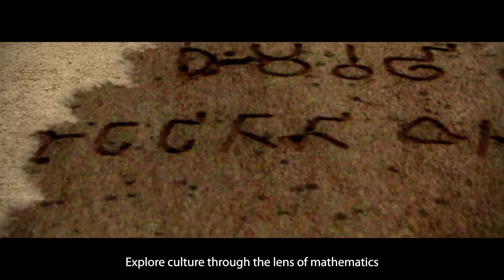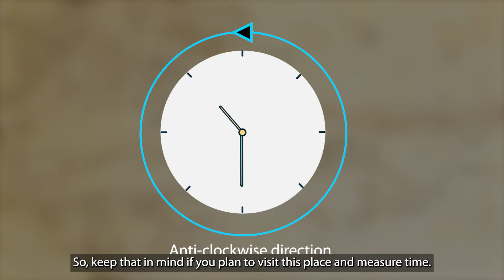The magic of Konark Wheel | Konark Sun Temple | Independence Day 2022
Celebrate Independence Day 2022 with the incredible Konark temple story.

Did you know that 2 of the 24 Konark wheels tell time accurately even now?

Watch this video on Odisha Konark Temple to know more about the phenomenon. We’ve left an interesting question for you in the end. Don’t forget to watch it till the end.